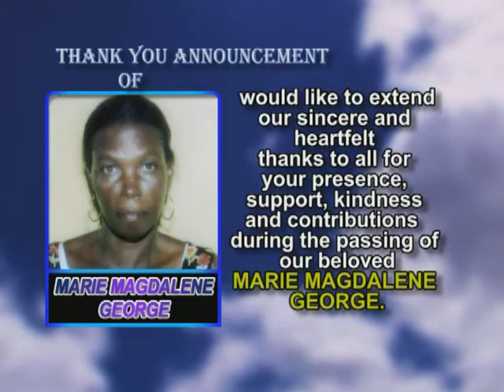MARIE MAGDALENE GEORGE Thank You